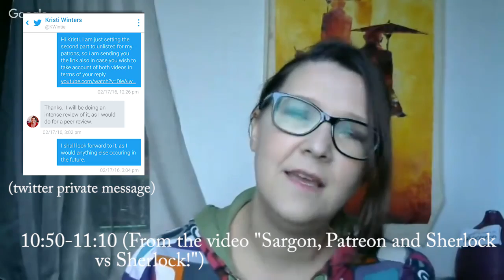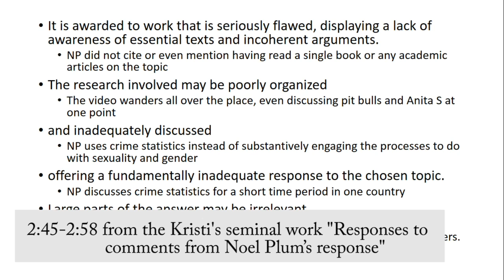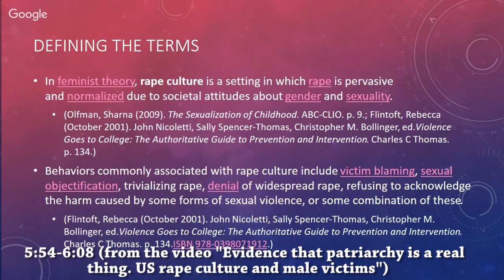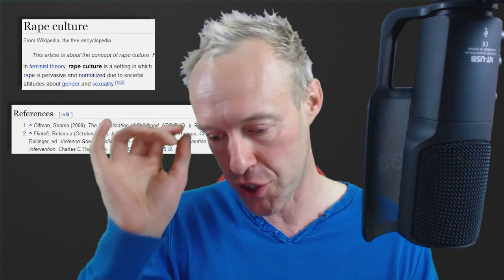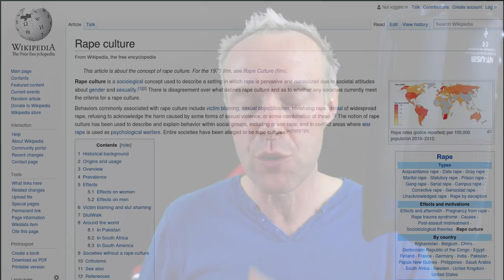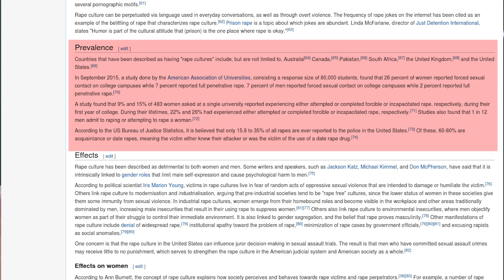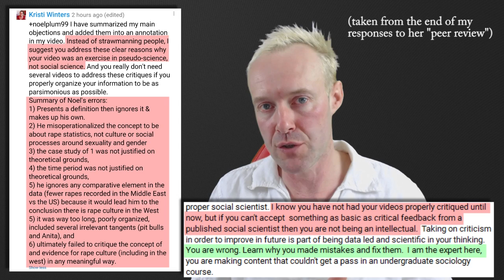Will Kristi Winters Ever Learn? (also featuring thoughts on The Wooly Bumblebee)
Well, you can't learn if you shut people down without first even hearing what they have to say (let alone honestly appraising it), so by her own admission, the answer to the titular question is an almost certain "no".
Most of this video concerns Kristi Winters. The section on The Wooly Bumblebee starts at 26:53

To support my work simply watch a few pre-roll ads .ok, so just joking for old times sake there. to support my work and allow me the time to compile these videos

This video is a response to a hangout between Kristi Winters and The Woolly Bumblebee entitled "Winters and the Bee Part 1"

In particular, this video is a response to a section in which Kristi misportrays my work, and an "exchange" that followed, seemingly in a bid to hold me up as an exemplar of much that is wrong with YouTube (ie: inability to handle criticism, lack of skepticism and lack of rigour). Whilst I vehemently uphold Kristi's right to block me from her comments section the end result is that it leads to videos such as this, as this becomes the next most sensible means of recourse.

My considered responses to her "peer review process" and her objections contained therein:

And finally, in this sequence, the cult classic "Responses to comments from Noel Plum’s response" by Dr Kristi Winters